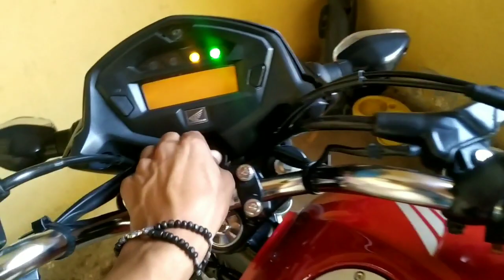Prejuízos que se tem praticando á arte G R A U*